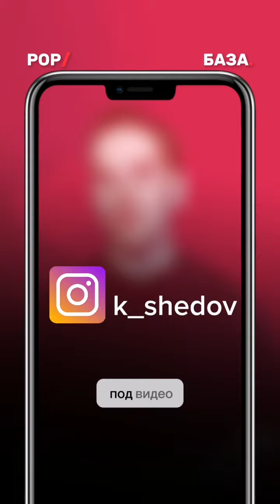что такое 🚩?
POP/БАЗА. - РАССКАЗ О ПОП-КУЛЬТУРЕ И НЕ ТОЛЬКО...

ЧТО ТАКОЕ КРАСНЫЕ ФЛАГИ, КАКИМИ И У КОГО ОНИ БЫВАЮТ?